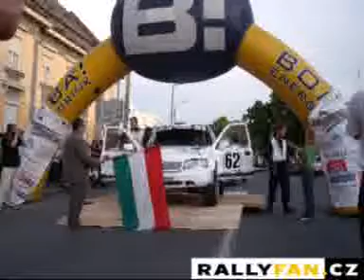RALLYFAN.CZ - Rabakos Kupa 2/5 - EL TORO team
Cross Country Rally EL TORO team Petr Vaculík - Jan Malý na Rabakos Kupa